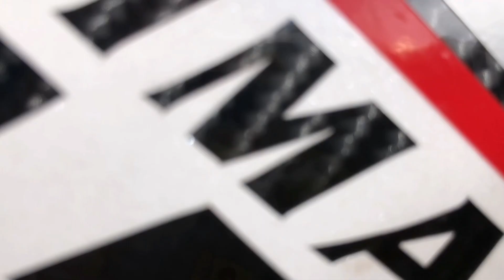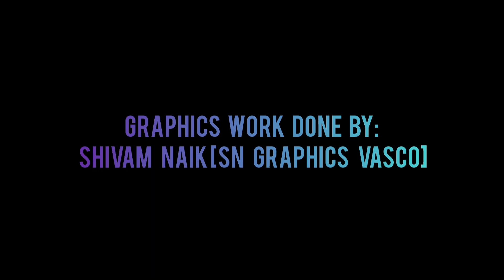BEST MODIFIED ROYAL ENFIELD HIMALAYAN BS6 stay safe genshin impact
THE FULL WRAPPING AND GRAPHICS WORK IS DONE BY SN GRAPHICS VASCO. THE FINAL RESULTS WHERE AMAZING DO CHECK OUT THE FULL VIDEO

SN GRAPHICS VASCO
BEHIND SHIPYARD, VOLLANT BHOVTER

VIDEO EDITED: MANGUESH CANDOLKAR

VIDEO SHOT: NIDHISH KALANGUTKAR

motul gopro memes#trending shorts#trending reels#trending tiktok#viral memes#viral reelsgenshin impacthow to make money onlinemake money online 2021ways to make money online#stay safe#aestheticshorts